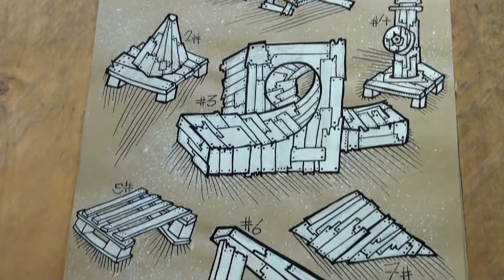Artiste Nils Inne